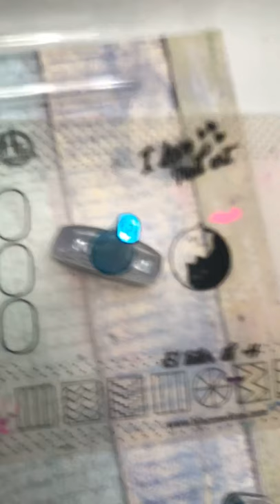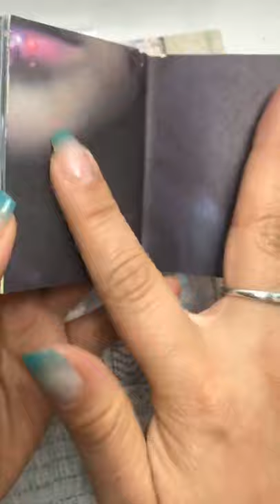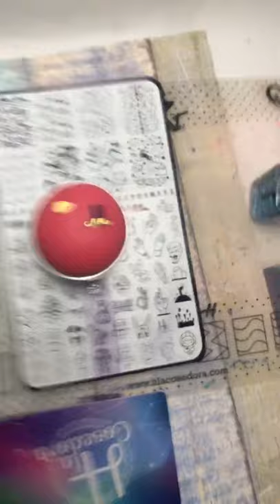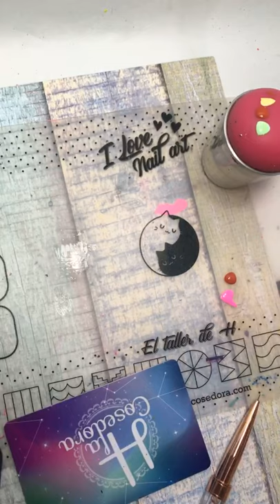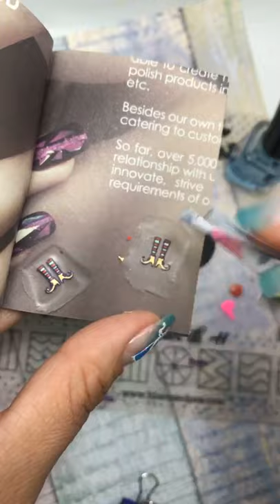Clase de cómo hacer stickers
★ Hoy hablamos de stickers, también vimos los bellos productos que desde hoy tenemos a la venta en hlacosedora.com.co de @nails_station_col pinceles, herramientas, efectos y más !!! Les muestro todo y vamos a probar y a aprender a usar todo ! hlacosedora hlac